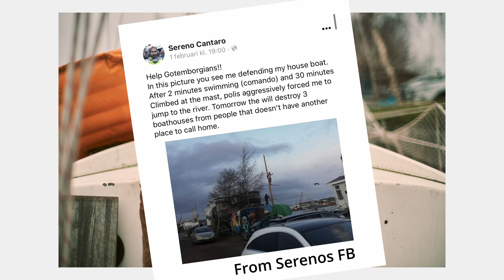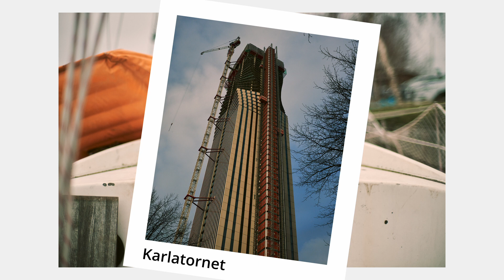AI, depression, big dreams and a free life // 52 project - week 7 (micro podcast)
This is episode 7 of my 52 project where I take one photo each week and talks about it.

This week is pretty special as I talk with Sereno Cantaro, a man from Chile living a special life in the quay of dreams in Gothenburg - Sweden. I managed to get an interview with him as the police took his home 2 weeks ago. Sereno is a man with many stories and thoughts that I wanted to spread to a potentially wider audience.